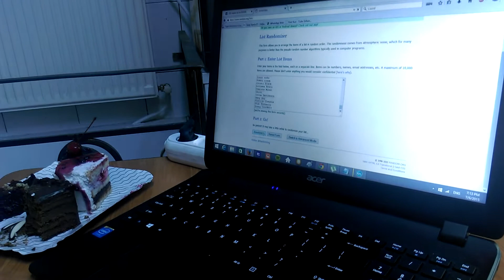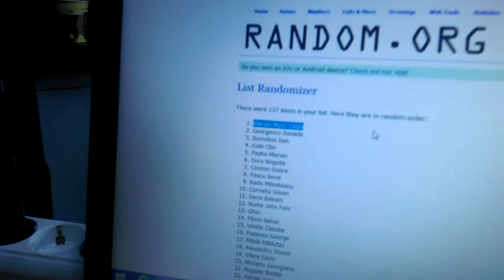Castigator concurs SPD A5 by Ehpro